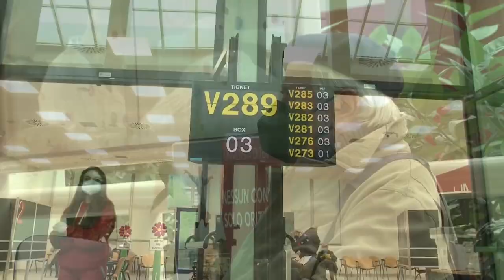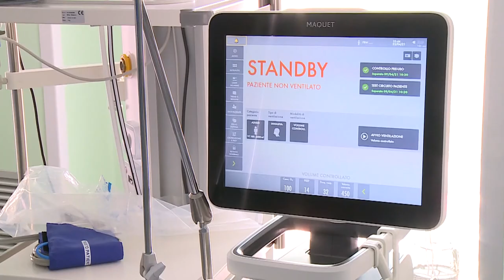Covid. Si svuotano gli ospedali abruzzesi, ma continuano i decessi